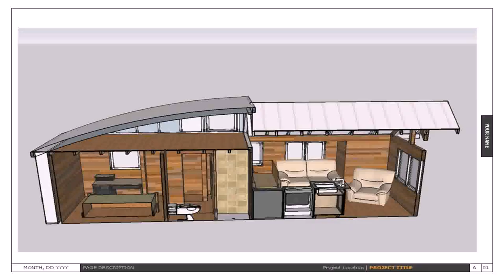Small Modern House Designs And Floor Plans Pdf - Gif Maker DaddyGif.com (see description)